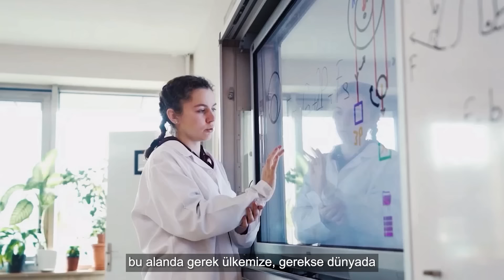Enerjisa İstanbul Mesleki ve Teknik Anadolu Lisesi Geleceğin Enerji Mühendislerini Bekliyor!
Proje okulumuzdan, 1 yılı hazırlık olmak üzere 5 yıllık eğitim alarak mezun olacak öğrencilerimiz, Türkiye'de ve dünyada hızla büyüyen yenilenebilir enerji sektöründe istihdam edilme imkanına sahip olacak. ✨
Tercih döneminde okulumuzu tercih edecek öğrencileri aramızda görmek için sabırsızlanıyoruz.